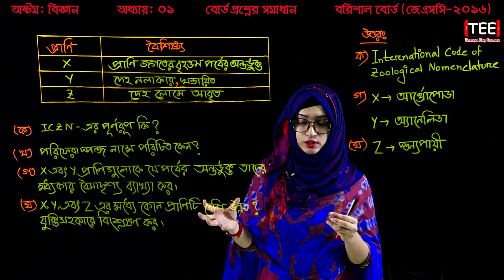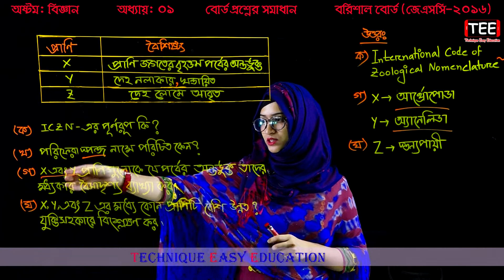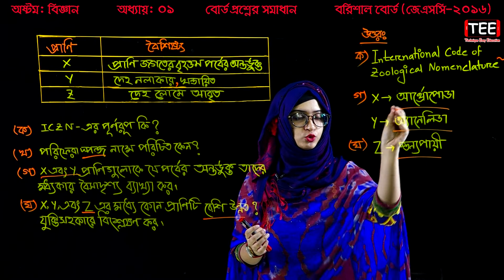53. Class 8 Science Chapter 1 (Part-9) ll JSC Biggan ll Eight Biggan 1 ll প্রাণিজগতের শ্রেণিবিন্যাস